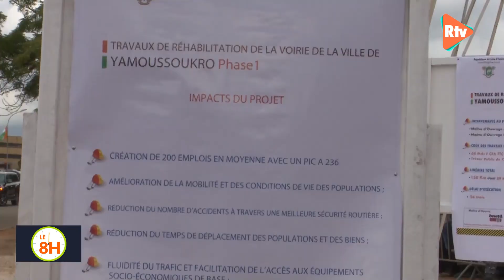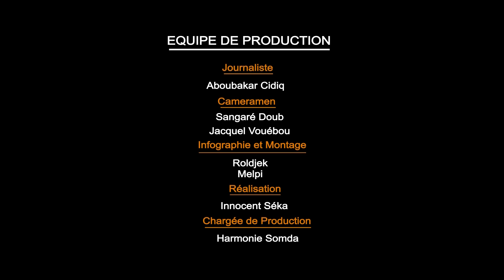Le Président Ouattara inaugure la voirie réhabilitée de...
La capitale politique ivoirienne, Yamoussoukro bénéficiera au total de 150 kilomètres de voirie réhabilitée. Hier mercredi , le Chef de l'État a procédé à l'inauguration des 40 kilomètres de la phase 1 du projet.
«La renaissance de Yamoussoukro est en marche», a annoncé Alassane Ouattara aux populations